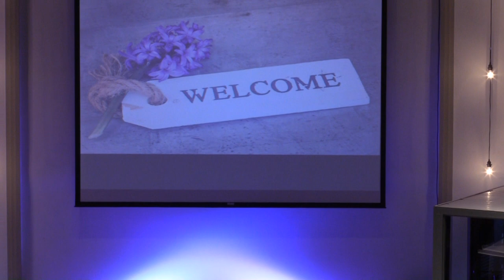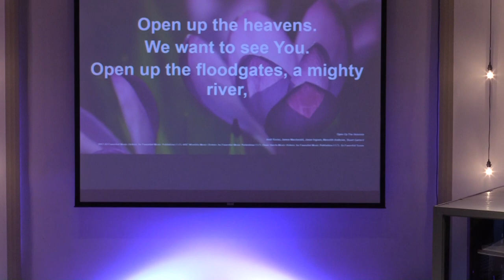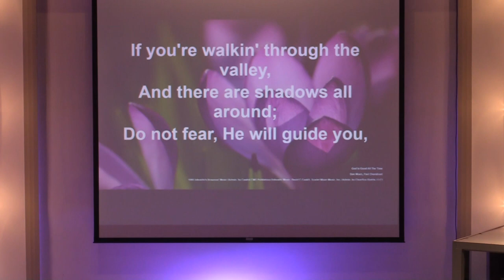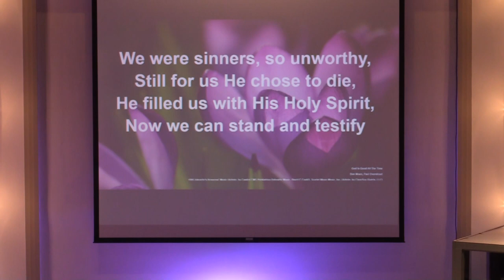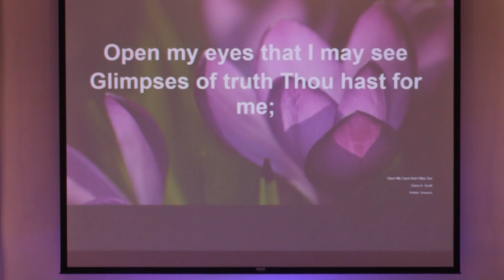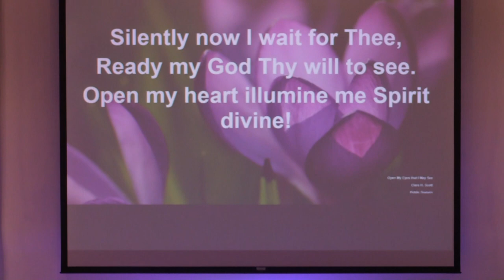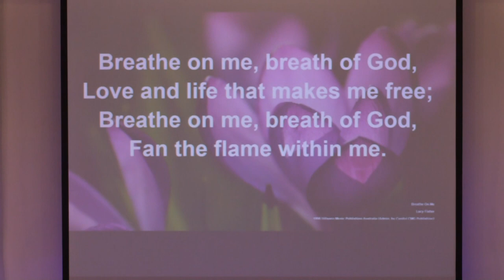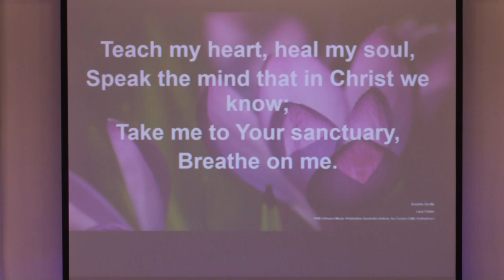Part 1 "To Your Advantage" April 16, 2023